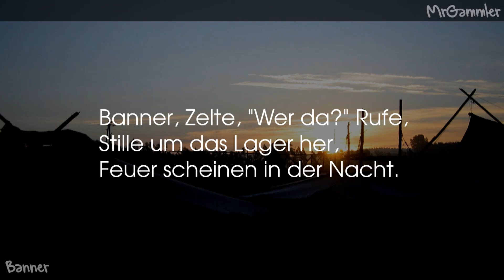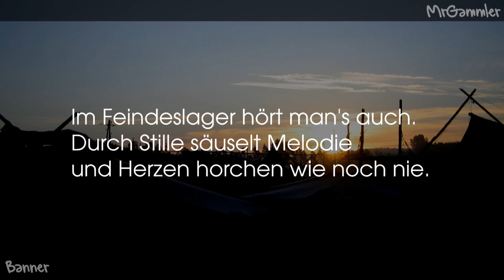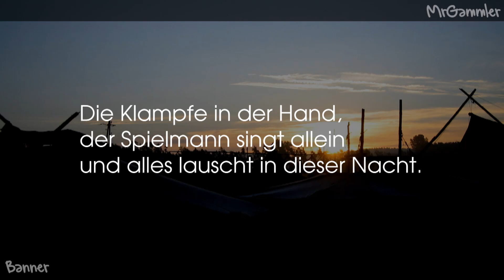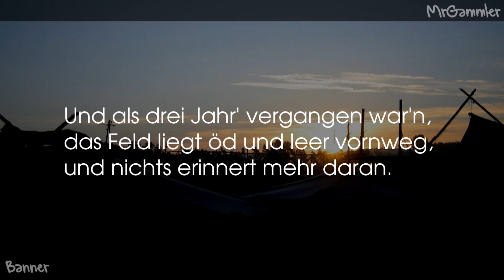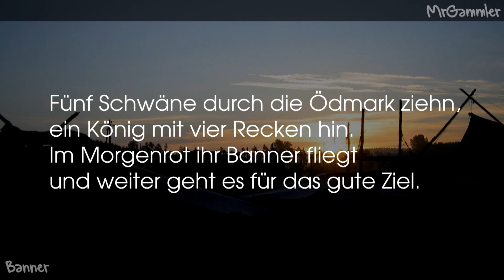Banner (Instrumental)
Worte & Weise: Wolfgang Hartmann (1984, VCP Stamm Franken, Wiesbaden-Erbenheim)

Banner, Zelte, "Wer da?" Rufe,
Stille um das Lager her,
Feuer scheinen in der Nacht.
Im Mantel schläft die Wache ein,
Ein Leutnant schritt vorbei,
das Würfelspiel ist falsch.
Aus einem Schatten tritt herbei,
Ein Spielmann in den Kreis,
der Posten lässt vorbei und flüstert leis:

"Oh Vagabund so hör mich an:
Die Nacht ist kurz und irgendwann
Der Ruf des Kornett laut ertönt,
drum spiele mir das altgesung'ne Lied."

Und der Spielmann singt ein Lied:

Fünf Schwäne durch die Ödmark ziehn
ein König mit vier Recken hin
im Morgenrot ihr Banner fliegt
und weiter geht es für das gute Ziel.

Im Feindeslager hört man's auch
durch Stille säuselt Melodie
und Herzen horchen wie noch nie.
Die Klampfe in der Hand
der Spielmann singt allein
und alles lauscht in dieser Nacht.
Doch plötzlich hinter sich hört er
wie vereint der Chor
und alle stimmen ein in diese Melodie:

Und als der Morgen hell erstrahlt,
die Schlacht beginnt die Trommel warnt
Und vorne steht ein Grenadier,
der denkt zurück und legt nieder das Schwert.

Und als drei Jahr' vergangen war'n
das Feld liegt öd und leer vornweg
und nichts erinnert mehr daran
an eine nicht gewes'ne Schlacht,
Doch plötzlich hört man dann
der Nachtigallen Schlag.
Als ob eine fremde Melodie
zog über das Land;
von Ferne weht ein Wind und trägt sie fort.

Lalalalala...